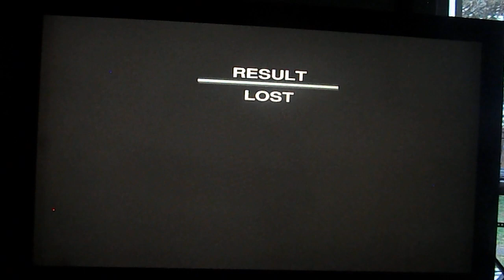Ford Racing Off Road Damage Control 10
Racing in Frozen Straits,
Using Land Rover Defender 90 (2005).
Race Type: Damage Control
Game: Ford Racing Off Road
Platforms: PC, PS2, PSP & Wii
Release: 2008
Enjoy the video everyone and have a great day!